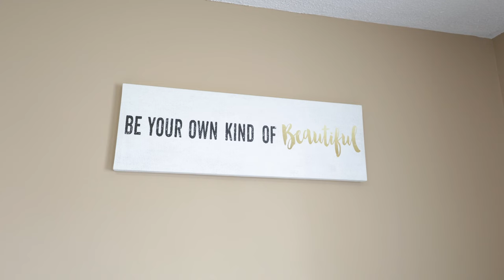10 Field Crescent Ajax Ontario (Video Tour)